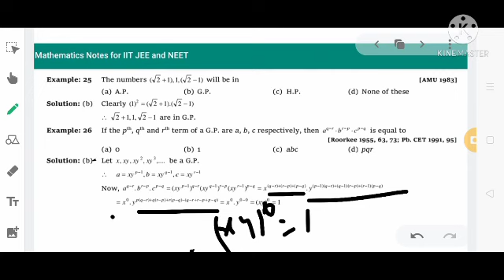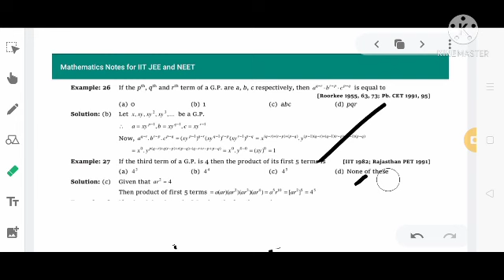Class-10th Mathematics, Tutorial- Geometric Progression,2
🗓️ Date- Mon, May 17, 2021, Class-10 Maths, Tutorial- Geometric Progression,2  by Mirtunjay kumar sir/mam

🏫 The President
🏷️ A premier CBSE school
📍 Daniyari | Kushinagar

1- Class-10 Maths, Tutorial- Geometric Progression,2
2- icse geometric progression
3- icse maths geometric progression
4- geometric progression class 10 icse
5- geometric progression for icse
6- geometric progression class 11
7- geometric progression maths class 10
8- geometric progression class 10th
9- geometric progression class 10 icse solutions
10- geometric progression class 10
11- class 11 geometric progression